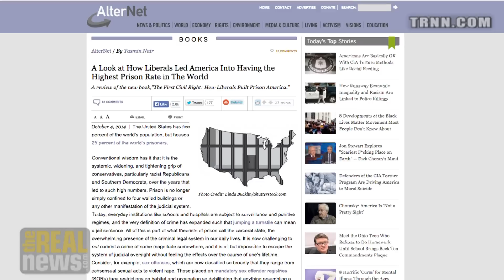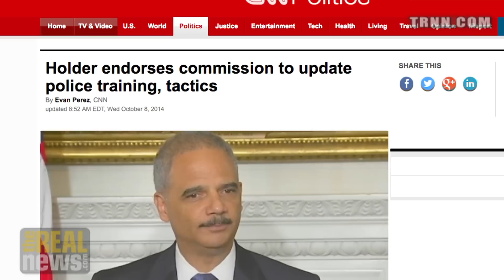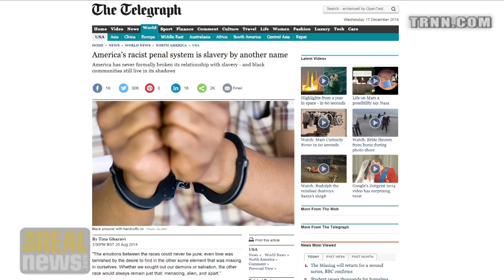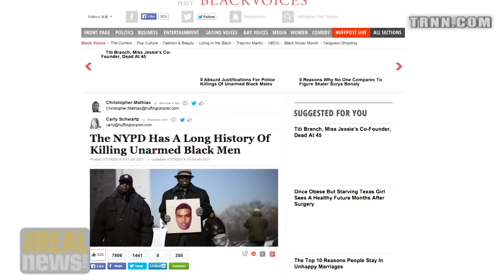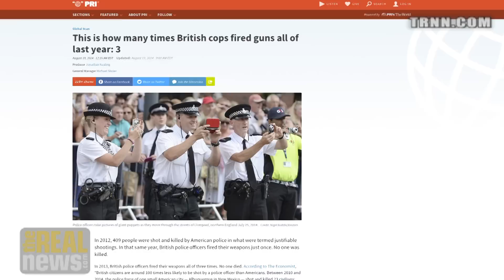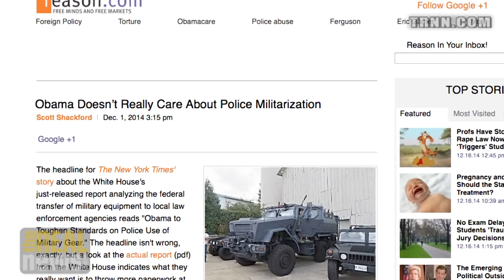Will the New Federal Racial Profiling Guidelines have Any Impact? (3/3)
Incredible scale and racial concentration at the heart of how liberals built a prison America says Naomi Murakawa, the author of The First Civil Right, How Liberals Built Prison America